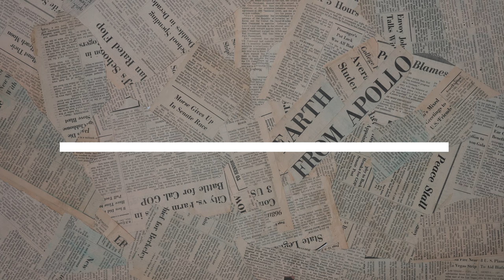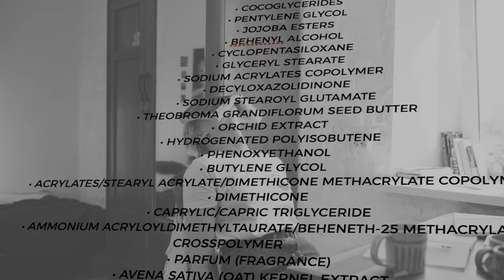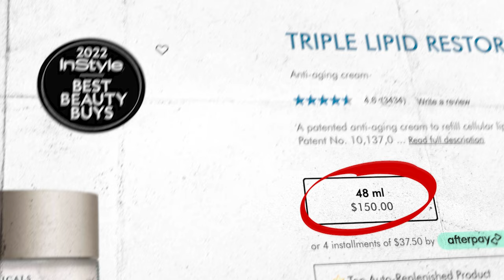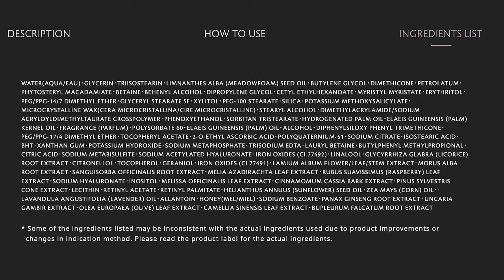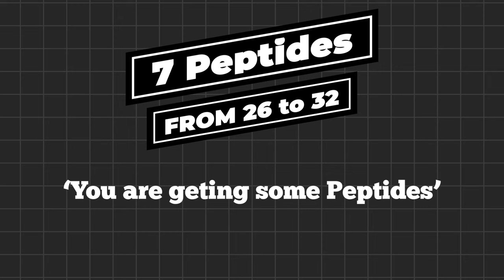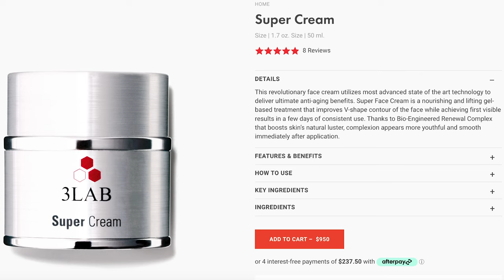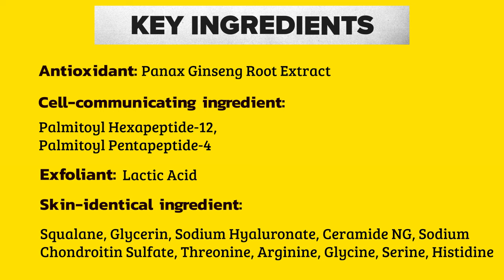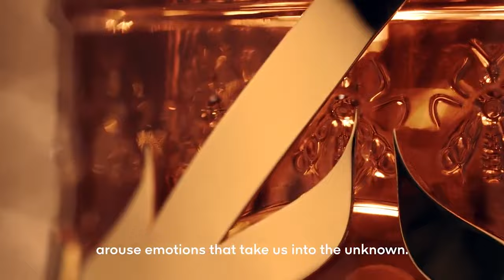I Duped The World's Most Expensive Creams From $1,000 To $14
What makes a product expensive in skincare?
Several factors and below are some
1. Cost of ingredients
2. Place of production
3. Formulation
4. Patented research if any?
5. Most important - packaging

Luxury skincare is a champion of giving consumers beautiful skincare products with complicated skincare formulas and ingredients that can only moisturise.

As a person who bought luxury skincare as a younger woman in the hope of achieving good skin and eventually moved to prescription skincare along with affordable brands this video is my dedication to the amazing affordable skincare brands that actually deliver results.